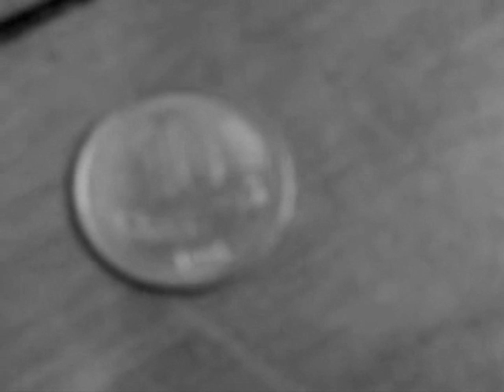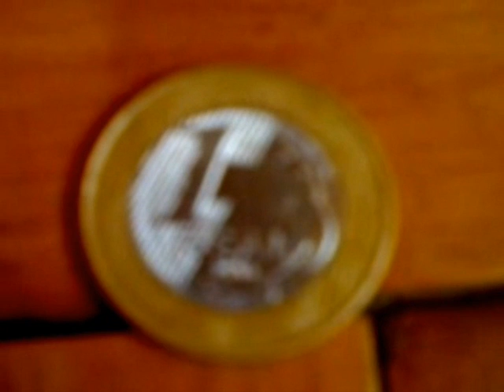Objetos(2008)-Vinícius Spiger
Objetos(2008-Brasil)Um curta-metragem caseiro de Vinícius Spiger.